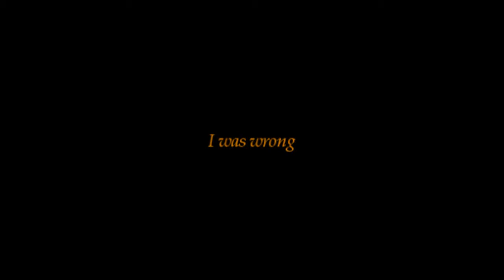• multicouples | i was wrong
feedback is always appreciated even if u dont know the fandom ♥

• ships • nathan&haley ; stefan&elena; seth&summer ; ryan&marissa ; declan&hollyj ; cassie&jack ; brooke&lucas ; emmet&bay ; hanna&caleb ; naomi& austin ; liam & annie